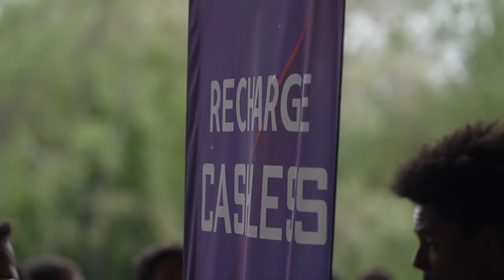Inside : le Film du match face à Lorient